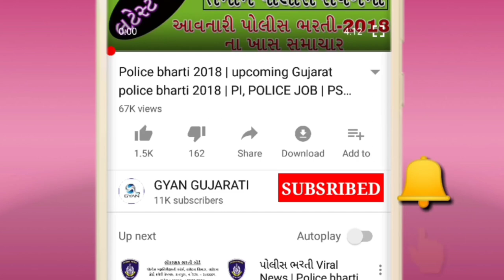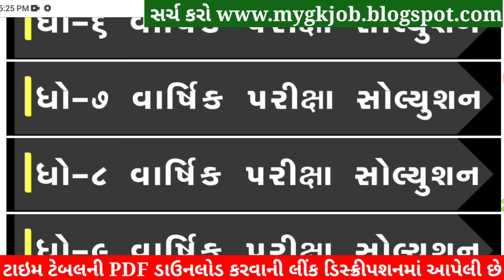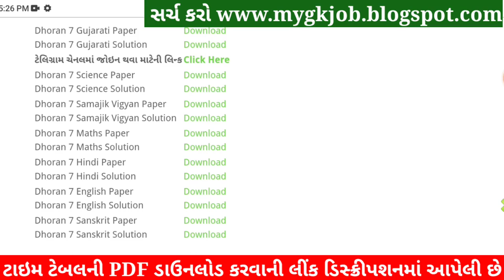STD 7 Science Paper Solution 2022 April, Dhoran 7 Science Paper Solution 2022 STD 7 Varshik Pariksha